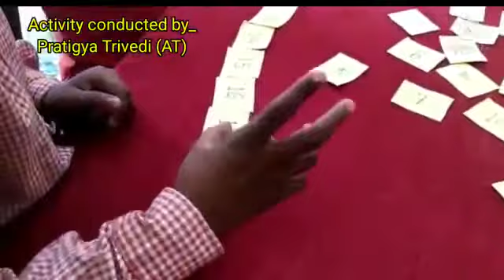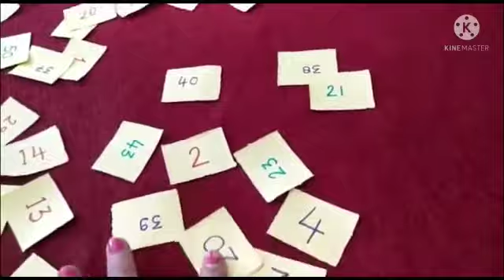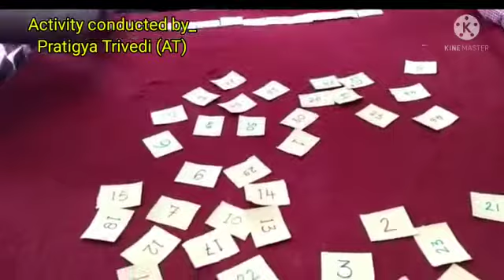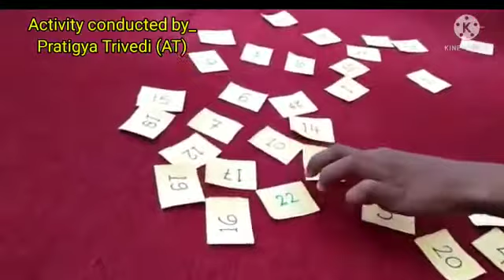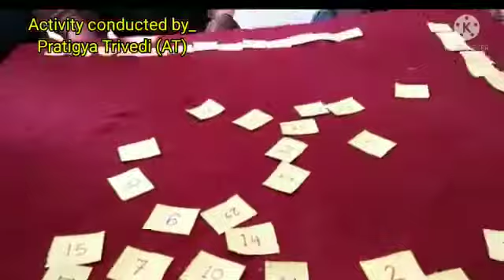गतिविधि आधारित शिक्षण ।।संख्याओं की पहचान व सही क्रम ।।कक्षा दो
Video from Pratigya Trivedi